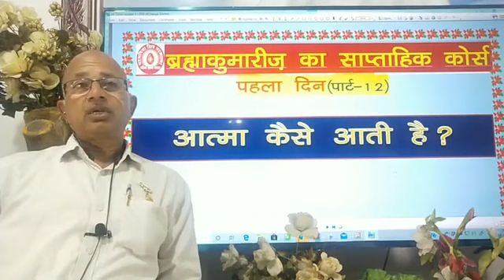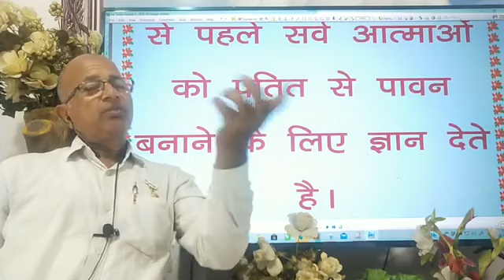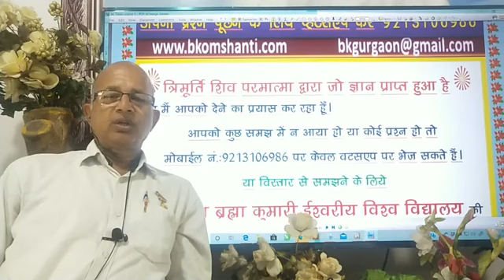बी के कोर्स /पहला दिन (पार्ट -12)/आत्मा कैसे आती है ?/ How does soul come? /BK Dr Surender Sharma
बी के कोर्स /पहला दिन (पार्ट -12)/आत्मा कैसे आती है ?/ How does soul come? /BK Dr Surender Sharma soul is in grave.Who can   give the introdectionof God or Supreme Soul. Who can give the deffination of truth what is the truth first truth /second truth /3rd truth ब्रह्माकुमारी सप्ताहिक कोर्स /पहला  दिन (पार्ट -15) Brahma Kumaris Ishwariya Vishv Vidyalya Seven days corse 7 days corse second day  Part -1.